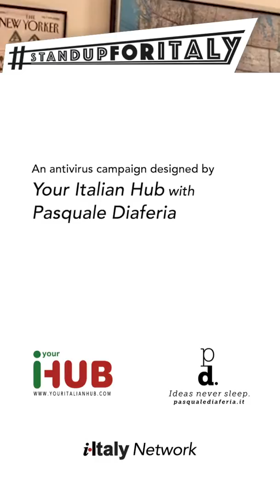STANDUPFORITALY with Maria Teresa Cometto